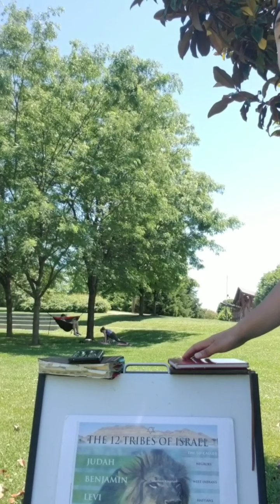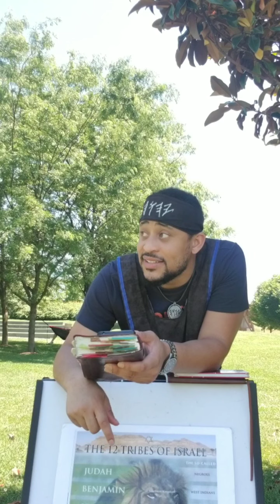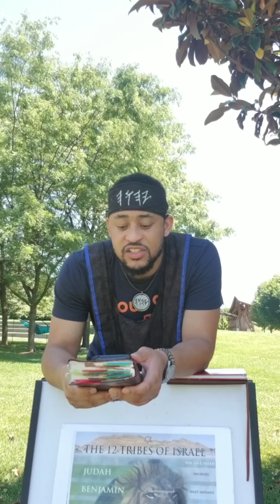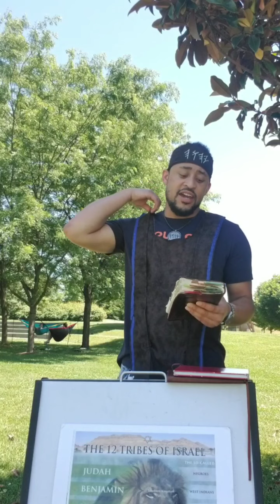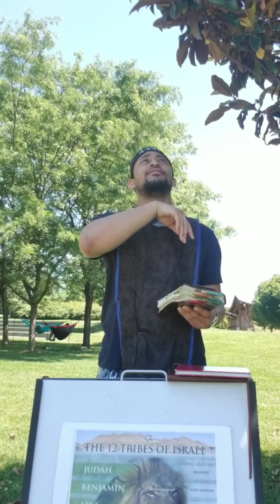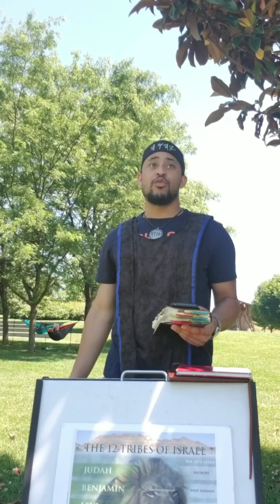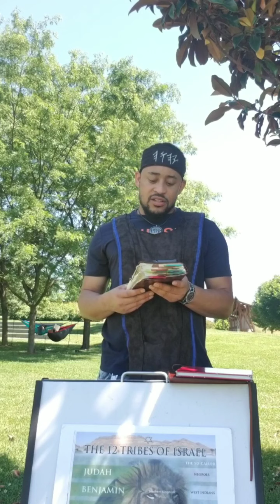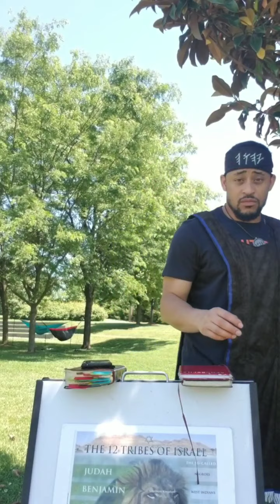Camp 6/7/2020 The Down Fall Of This Wicked Kingdom